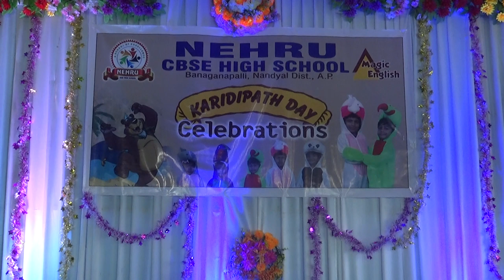KARIDIPATH DAY CELEBRATIONS 2022-2023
NEHRU CBSE HIGH SCHOOL, BANAGANAPALLI